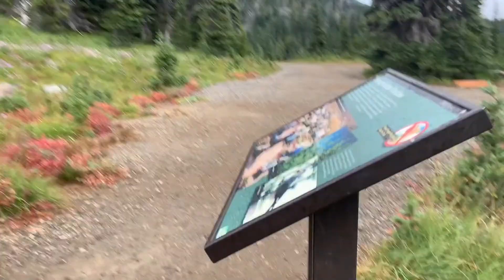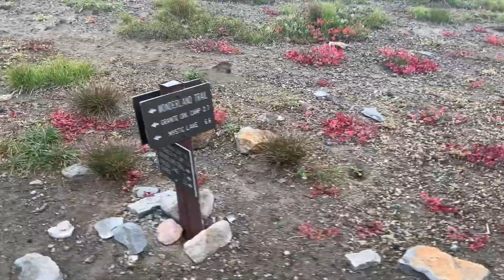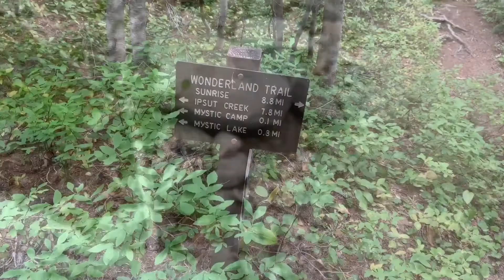Wonderland Trail Hike 2019: Day 9 * Sunrise Camp to Mystic Lake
DAY 9 * 8.9 miles: The day before I started this hike, the weather app said DAY 1 was rain & the remaining 9 days was SUN. I woke up to an unexpected rain & I decided to "rush" to beat the rain to the next campground. On the Facebook group "Wonderland Trail", I've been reading people's post of quitting or leaving the trail after a day or two of rain, all of their stuff was soaking wet & having the same minor injuries I had,… sometimes I wonder why they quit? While I had the "gear", I didn't prepare well enough on this hike. Forgot my rain cover, incomplete first-aid kit, too much clothing, no sunscreen & I didn't pace myself. Last year I trained 100% for this hike, this year I only trained 25% & I paid severely for it. On my first two days I was wet, blister & hurting, but I pushed on regardless.